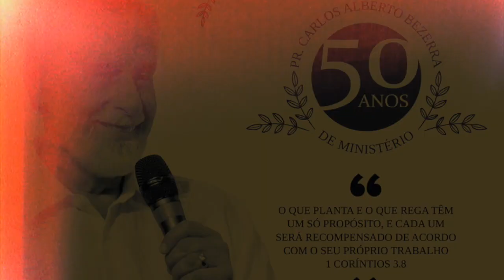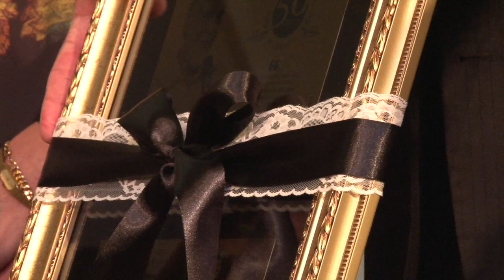50 anos de Ministério - Pastores Carlos Alberto e Suely Bezerra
A Comunidade da Graça teve a imensa honra de comemorar os 50 anos de um ministério sério, compromissado com a Palavra de Deus e cheio de frutos para glorificar o nome de Jesus, o dos pastores Carlos Alberto e Suely Bezerra.